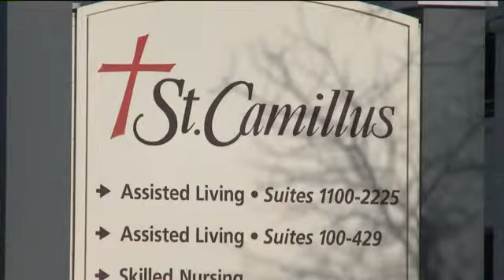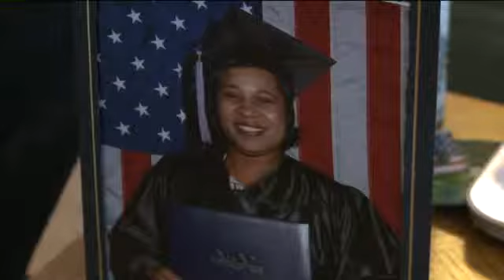Search for missing woman